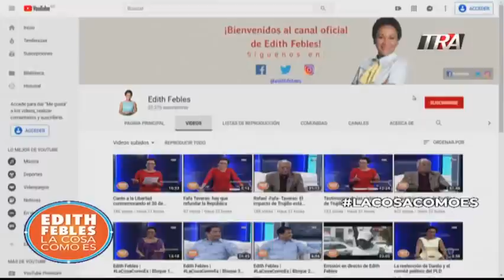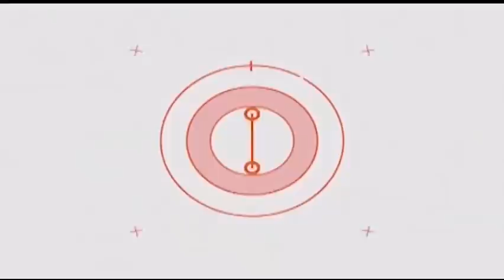Resumen de la semana: reelección, 30 de mayo, violencia policial